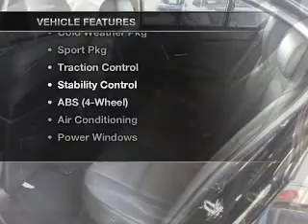2005 BMW 5 Series - Dublin CA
Year: 2005
Make: BMW
Model: 5 Series
Trim: 545i Sedan 4D
Engine: 8 cylinder 4.4 Liter
Transmission:
Color: Black
Mileage: 106911
Address:
6438 Sierra Ct.